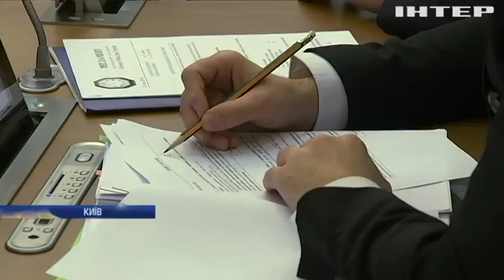Ціни на газ та соцдопомога: подробиці засідання Кабміну